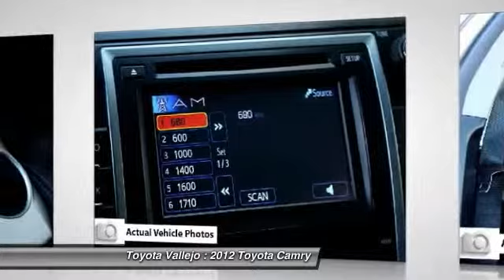2012 Toyota Camry at Toyota Vallejo in Vallejo Vallejo CA 49661A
2012 Toyota Camry

Toyota Vallejo
201 Auto Mall Parkway

Check out this 2012 Toyota Camry.   Camry SE, 4D Sedan, 2.5L I4 SMPI DOHC, and 6-Speed Automatic. Join us at Toyota Vallejo! In a class by itself! Previous owner purchased it brand new! Want to save some money? Get the NEW look for the used price on this one owner vehicle. Athletic ride for compelling commuting. Toyota is the highest-ranking automotive manufacturer in Interbrands 2011 Best Global Brands ranking. Experience Toyota Vallejo. Contact the dealership today at (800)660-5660.